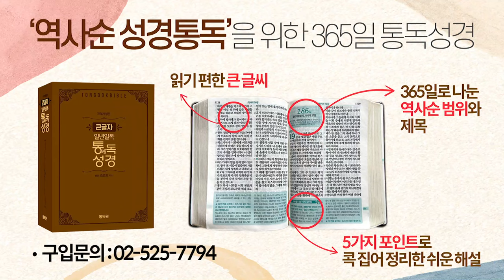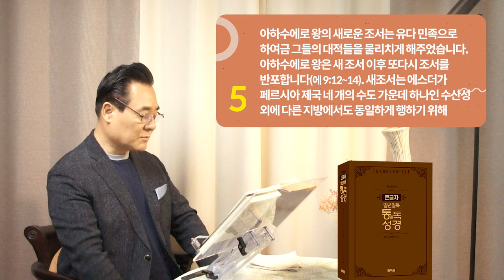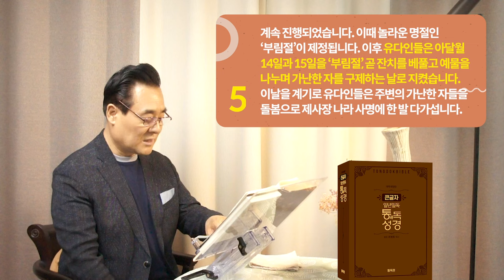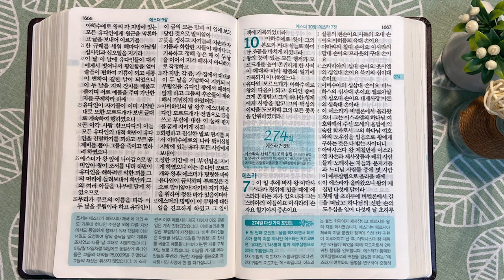273일 역사순 통독성경 | 유다인들은 아달월 14일과 15일을 부림절로 제정하여 지켰습니다. | 에스더 6-10장 | 세계적인 신학자 통박사 조병호의 성경통독